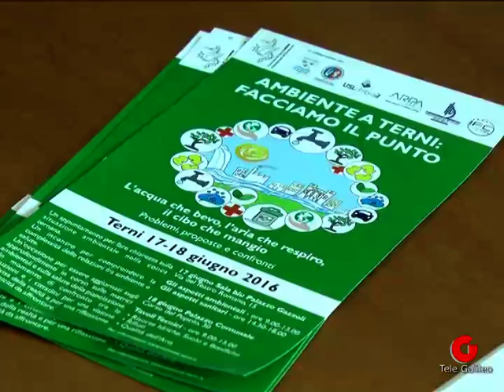Ambiente a Terni: facciamo il punto